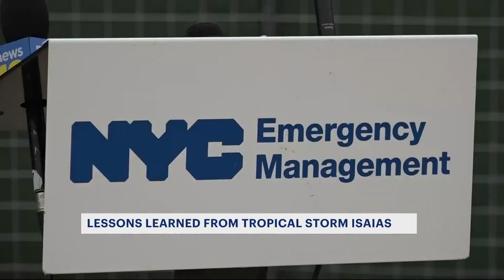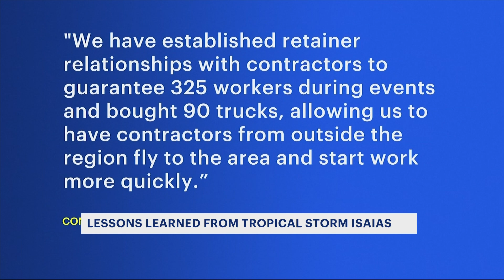NYC Office of Emergency Management, Con Edison say they've improved after Isaias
New York City's Office of Emergency Management says it was prepared, but the storm still threw a curveball.